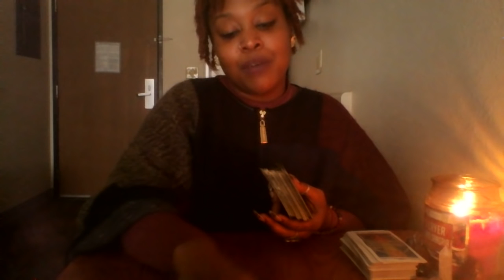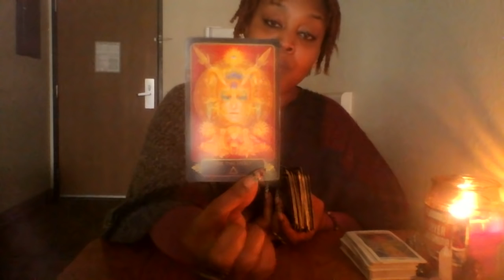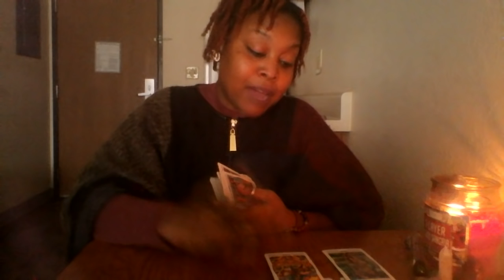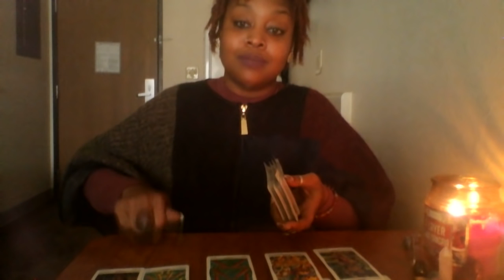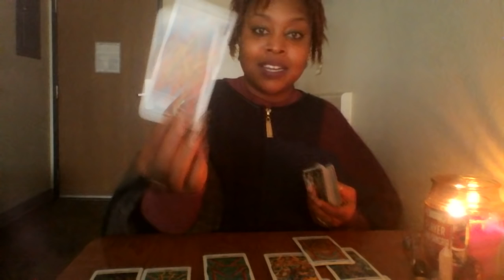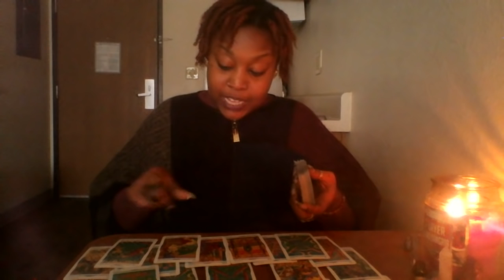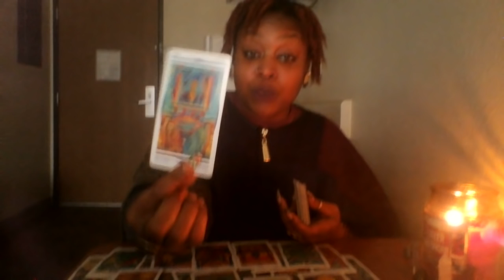CANCER 🎀BALANCE AND BLESSINGS 🎀 MID NOV 2018